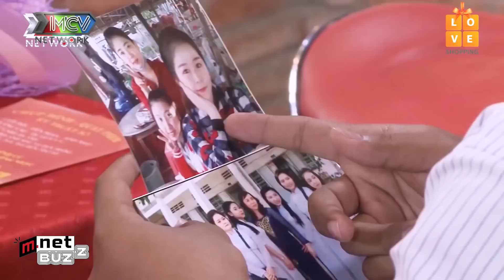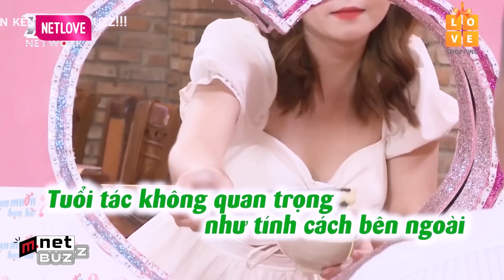MÃN NHÃN cô nàng mét rưỡi CỰC CUTE đi hẹn hò tiện thể cho Mẹ KIẾM CHỒNG luôn | Tôi Muốn Hẹn Hò 2023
MÃN NHÃN cô nàng mét rưỡi CỰC CUTE đi hẹn hò tiện thể cho Mẹ KIẾM CHỒNG luôn | Tôi Muốn Hẹn Hò 2023 - Hẹn ăn trưa Cát Tường - Hẹn hò ăn trưa - Bạn muốn hẹn hò hôm nay

© Các video trên kênh Mnet Buzz đã được đăng ký bản quyền với Youtube. Vui lòng không sao chép, re-upload dưới mọi hình thức.
HAT_190